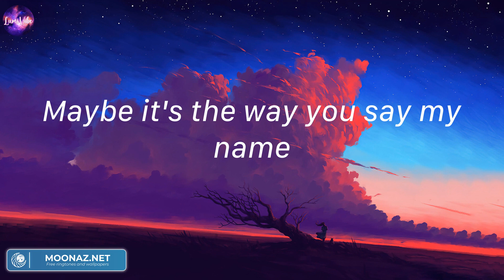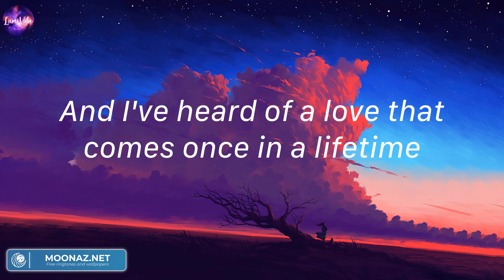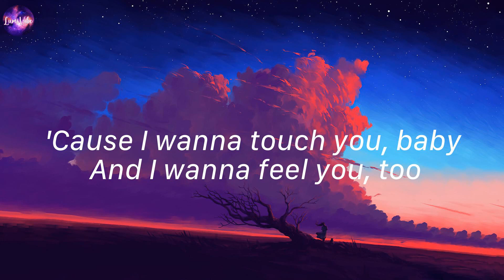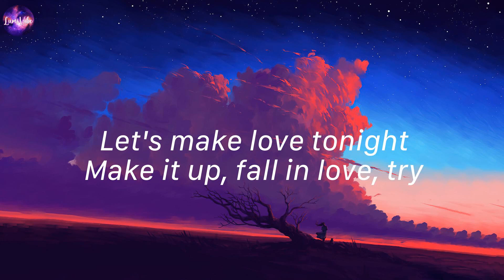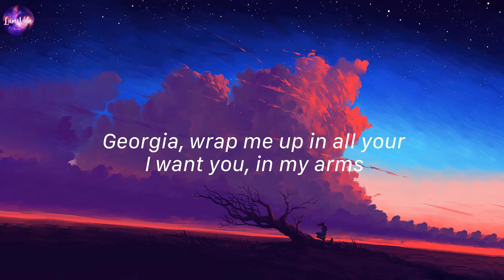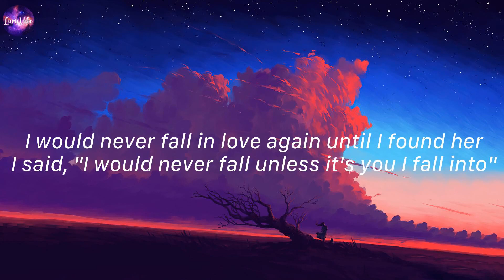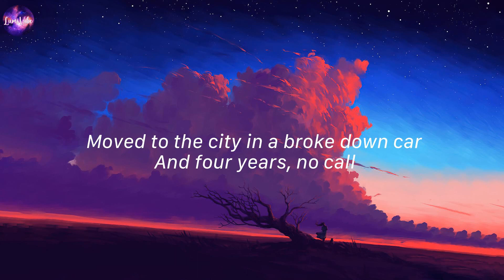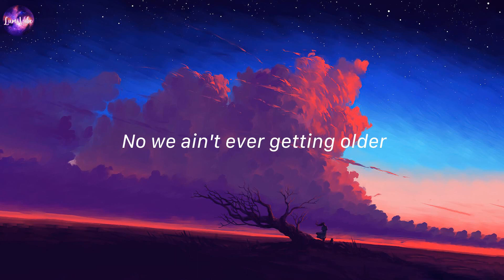Dandelions, Ruth B. (Lyrics) | Dusk Till Dawn, ZAYN,...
Lyrics:
Mine
Smile
Mine
Smile
Mine
Smile
Mine